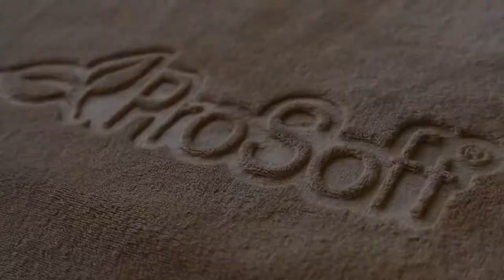K Comfort‘s Bamboo Micofiber Towel